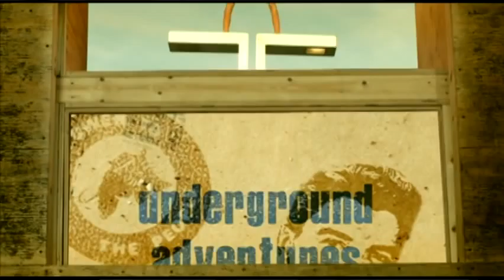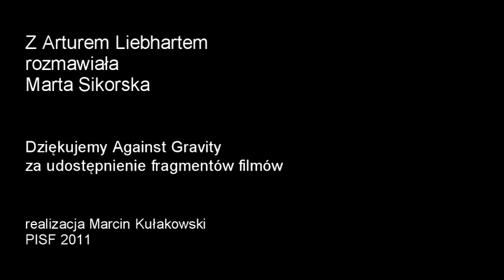Rozmowa z Arturem Liebhartem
Podczas rozpoczynającej się 6 maja ósmej edycji festiwalu Planete Doc widzowie obejrzą 14 polskich filmów dokumentalnych. Swoje światowe premiery będą miały nowe filmy Marcela Łozińskiego - "Tonia i jej dzieci" oraz Macieja Drygasa - "Cudze listy". Oba obrazy powalczą o Nagrodę Magicznej Godziny dla najlepszego filmu średniometrażowego w konkursie międzynarodowym.

Wykłady mistrzowskie w ramach organizowanej w tym roku po raz pierwszy Planete Doc Academy poprowadzą znani filmowcy, m.in. Leonard Retel Helmrich oraz Janus Metz.